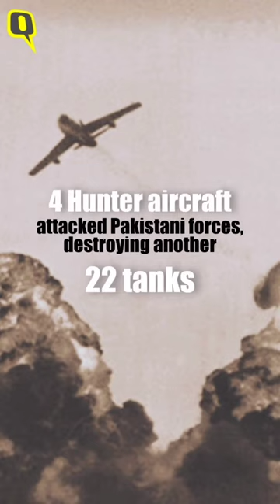26 Years of 'Border': What Inspired the Iconic Film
As JP Dutta's iconic movie 'Border', starring Sunny Deol, Suniel Shetty, Jackie Shroff, Akshaye Khanna, among others,  completes 26 years, here's the story behind the war movie.